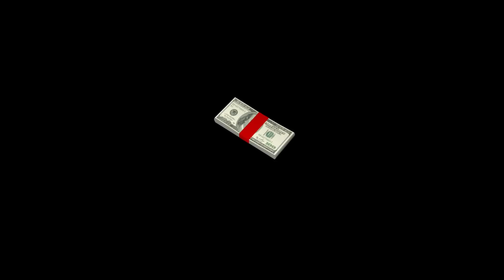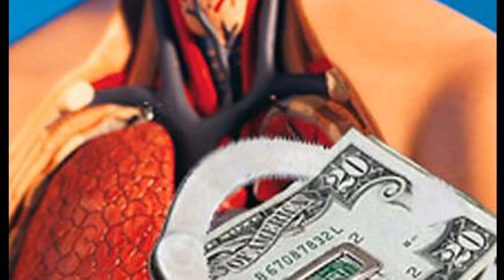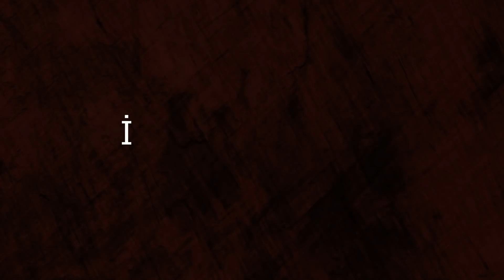Orqan Mafyası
Bir müddət əvvəl mətbuatın gündəmində bir mövzu  vardı - daxili orqanlarını satışa çıxaranlar. Bununla bağlı elanlarla maraqlandıqda ortaya dəhşətli faktlar çıxırdı. Kimi borclarını ödəmək, kimi övladının xəstəliyini müalicə etdirmək, kimi də dolanışığını təmin etmək üçün öz daxili orqanlarını satışa çıxarır. Bir sözlə, sosial vəziyyəti həddən artıq ağır olanlar üçün daxili orqanlar sözün əsl mənasında gəlir mənbəyidir.